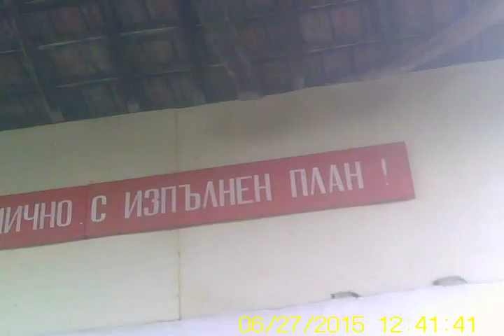Ударно ,ритмично ....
нищо особено ,ходихме за биволско мляко .